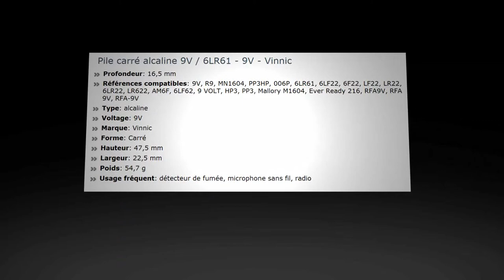Pile Alcaline 9V / 6LR61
La pile 6LR61, aussi connue sous le nom de 9V, est une pile alcaline. Elle est communément utilisée dans des appareils tels que les détecteurs de fumée, des microphones sans fil, des radios.

Références compatibles: 9V, R9, MN1604, PP3HP, 006P, 6LR61, 6LF22, 6F22, LF22, LR22, 6LR22, LR622, AM6F, 6LF62, 9 VOLT, HP3, PP3, Mallory M1604, Ever Ready 216, RFA9V, RFA 9V, RFA-9V